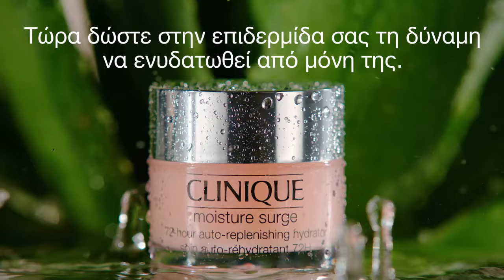Moisture Surge 72hrs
Τώρα δώστε στην επιδερμίδα σας τη δύναμη να ενυδατωθεί από μόνη της.
Η ανάλαφρη, αναζωογονητική κρέμα-gel βοηθά την επιδερμίδα να δημιουργήσει τη δική της εσωτερική πηγή υγρασίας για 72 ώρες για γεμάτη, υγιή λάμψη – ακόμη και αφού πλύνετε το πρόσωπό σας.